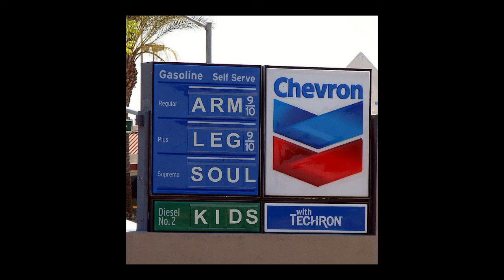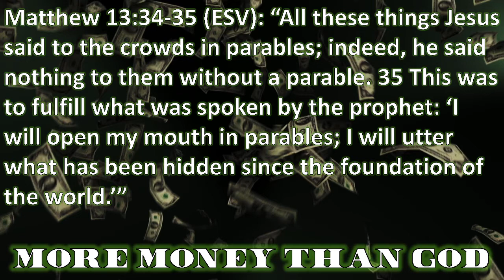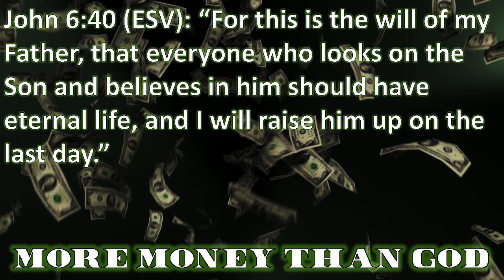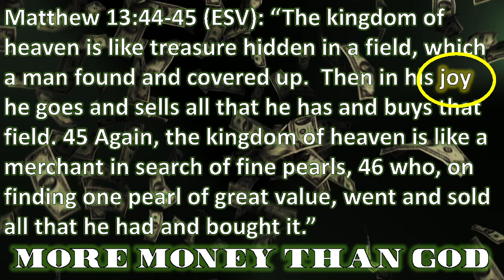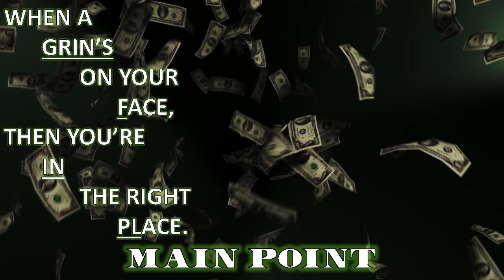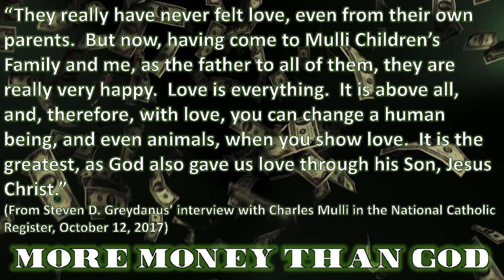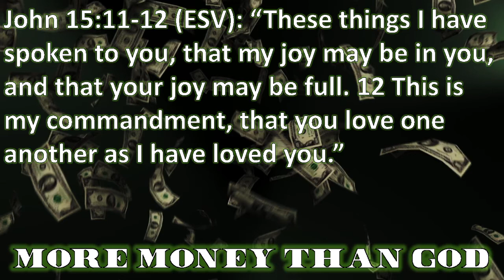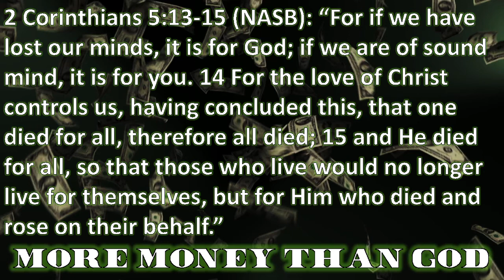11-07-2021 - More Money Than God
Matthew 13:44-45
When in Rome Series